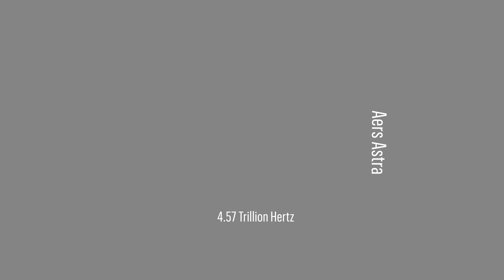Aers Astra - 4.57 Trillion Hertz (Official Audio)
"4.57 Trillion Hertz" from the album "On Dreaming" by Aers Astra.